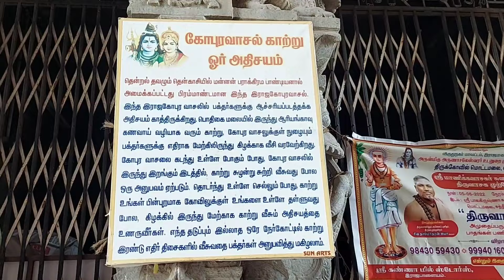Trip To Tenkasi District Vlog | தென்காசி மாவட்டத்தின் சுற்றுலா தலங்கள்| Courtallam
Hi friends, don't forget to visit these fantastic places.

tenkasi tourist places tenkasi courtallam waterfalls courtallam courtallam main falls courtallam main falls top view courtallam five falls kasi viswanathar temple old courtallam falls old courtallam gundar dam tenkasi gundar dam private falls gundaru dam kannupulimettu falls thirumalai kovil tenkasi karuppanadhi dam adavinainar dam mekkarai resort erumai chavadi waterfalls tirunelveli tourist places in tamil tamil tourist guide

தென்காசி மாவட்டத்தின் சுற்றுலா தலங்கள் // Tenkasi District Tourist Places

1. அருள்மிகு காசி விஸ்வநாதர் திருக்கோயில் // Arulmigu Kasi Viswanathar Temple

2. குற்றாலம் மெயின் அருவி // Courtallam Main Falls

3. சிற்றருவி // Chitraruvi

4. அருள்மிகு குற்றாலநாதர் திருக்கோயில் // Arulmigu Courtrallanathar Temple

5. ஐந்தருவி // Five Falls

6. பழத்தோட்ட அருவி // Pazhathotta Aruvi

7. குற்றாலம் படகு இல்லம் // Courtallam Boat House

8. பழைய குற்றால அருவி // Old Courtallam Falls

9. புலியருவி // Tiger Falls

10. செண்பகாதேவி கோயில் மற்றும் அருவி // Shenbagadevi Temple and Falls

11. தேனருவி // Thenaruvi

12. குண்டாறு அணை // Gundaru Dam

13. கண்ணுபுளிமெட்டு அருவி // Kannupulimettu Falls

14. மிக்கேல் அதிதூதர் திருத்தலம் // St. Michael Church

15. இலஞ்சி குமாரர் கோவில் // Ilanji Kumarar Temple

16. பூலித்தேவர் நினைவகம் // Pulithevar Memorial

17. சங்கரநாராயண சுவாமி கோயில் // Sankaranarayana Swamy Temple

18. திருமலை கோயில் // Thirumalai Kovil

19. புளியறை தட்சிணாமூர்த்தி திருக்கோயில் // Puliyarai Dhakshanamoorthy Temple

20. கருப்பாநதி அணை // Karuppanadhi Dam

21. அடவிநயினார் அணை // Adavi Naninar Dam

22. எருமைசாவடி அருவி // Erumai Chavadi Falls

23. குஷி நீர் பூங்கா // Kushi Water Park

24. அருள்மிகு பால்வண்ணநாதர் திருக்கோயில் // Arulmigu Palvannanathar Temple

25. தலையணை தீர்த்தப்பாறை அருவி // Thalaiyanai Theerthaparai Falls.